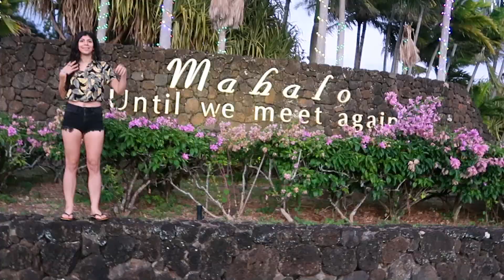Hawaii, Kauai 🌺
Aloha Youtubers!

Here is a final video on my trip to the beautiful Kauai Island of Hawaii. It was so beautiful, and so much fun. This music video is my favorite. It highlights all the fun times I had during my trip with my boyfriend, Kenney.

By the way, wasn't the music so catchy? It was played by the talented, Troy Fernandez. You can listen to more of his music on his channel:

About my channel: Hi my name is Sara. I try to bring my camera when I go on adventures with my boyfriend Kenney, or my family and friends. I believe in conquering our dreams and have a bucket list that I want to accomplish in my life. I just became Vegan in 2019, and I want to help the animals! I have a German Shepherd named Bruna and a Husky named Shanook.